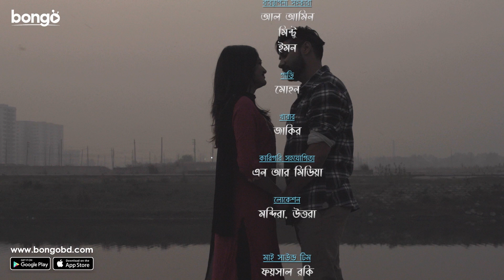Etotukui Cheyechilam | এতটুকুই চেয়েছিলাম | Shajal Noor | Nadia | Bangla Eid Natok 2021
Bongo Presents the Bangla Eid Natok 2021 "Etotukui Cheyechilam এতটুকুই চেয়েছিলাম" directed by Bipu Pal, and starring Noor & Nadia Afrin Mim in lead role. Enjoy more exciting Movie, Drama and Original in one place, Bongo!

A couple, at the brink of ending their marriage, falls into the dilemma of taking responsibility for their beloved pet Mili that compels them to find out a solution with each other’s help. Watch the Bangla drama “Etotukui Cheyechhilam”.

একটি দম্পতি তাদের বিবাহ বিচ্ছেদের দ্বারপ্রান্তে দাঁড়িয়ে তাদের প্রিয় পোষা প্রাণী মিলির দায়িত্ব নেয়ার বিষয়ে দ্বিধাগ্রস্ত হয়ে পড়ে। তবে এই সংকট কী তাদের ভেঙ্গে যাওয়া সম্পর্ক নিয়ে ভাবার দ্বিতীয় কোনো সুযোগ বয়ে আনবে? উপভোগ করছেন বাংলা নাটক "এতটুকুই চেয়েছিলাম"।

Director: Bipu Pal
Lead Actor: Shajal Noor
Lead Actress: Nadia Afrin Mim
Editor: Ashraf Soikot
Cameraman: Nayeem Fuad
Chief Assistant Director: M. H. Rasel
Producer: NR Media
Screenplay: Bipu Pal
Scriptwriter: Bipu Pal